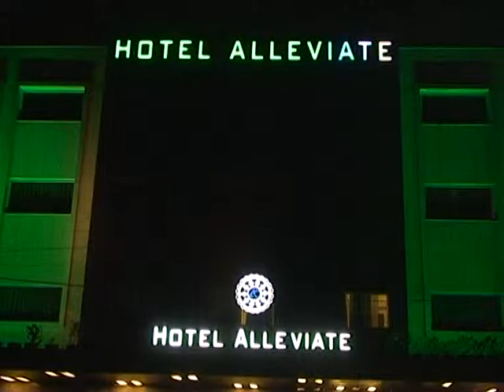Hotel Allieviate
Newly constructed throughout from the splendid lobby, newly well appointed rooms including 12 Standard, 15 Deluxe, 16 Taj Facing, 2 Suite Rooms and Banquet Space, the hotel offers first theme based restaurant in Agra named “Filmy Zayaka”. Bar and Conference Hall along with impeccable service, are opening shortly. We are further geared to recognize the distinctiveness of Luxury Travelers and we take pride in offering a personal, an efficient and competitive service, at any time. All tastefully done up rooms are equipped with VRV Air Conditioners, High Speed Wi-Fi internet access, LED Televisions, Direct Dial Telephones, Tea/Coffee makers, Mini Refrigerators and Safety Lockers, Hair Dryers , Sleeper all are in deluxe and Taj facing rooms.